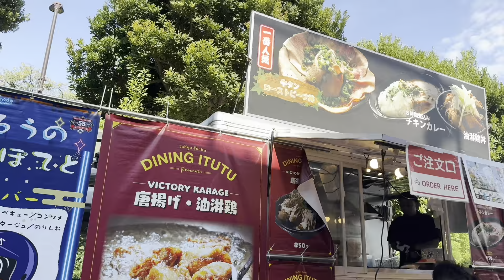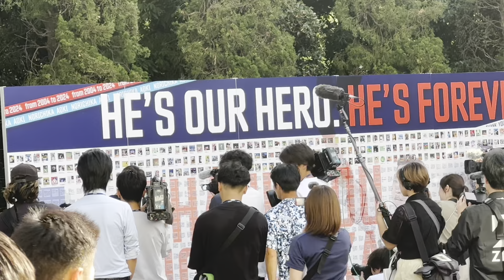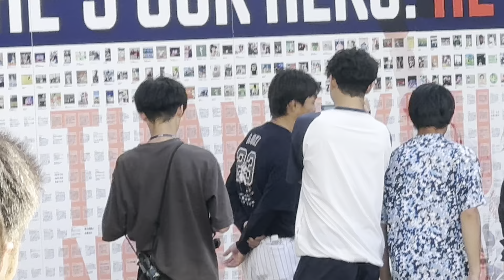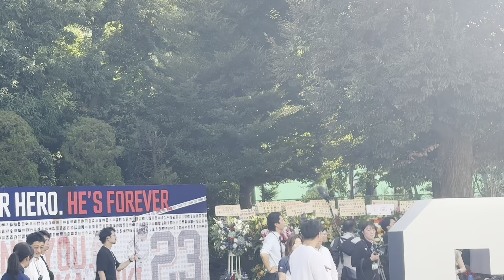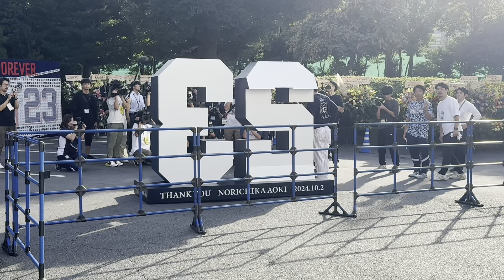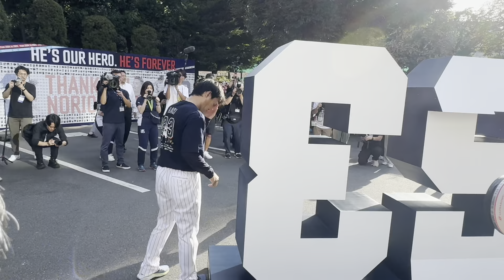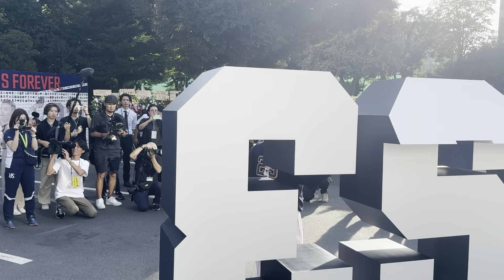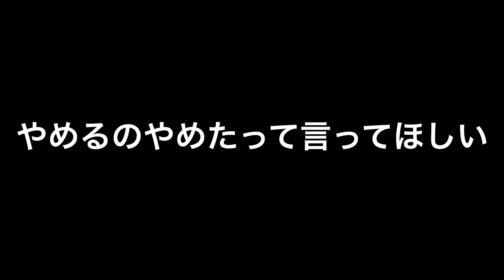青木宣親選手キターー！引退試合前（2024年10月2日）